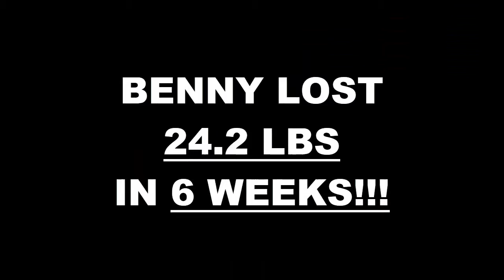Downey Weight Loss Fitness 6 Week Challenge Results - Benny C.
We will now check the result of Benny's 6 week weight loss challenge!